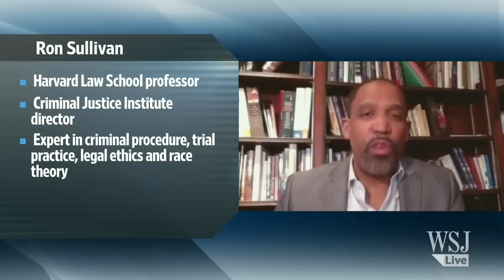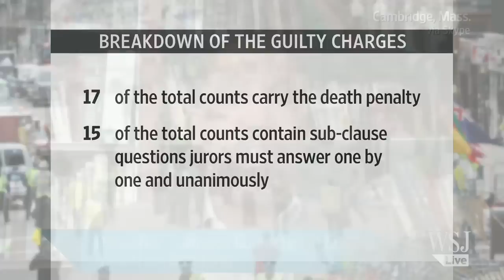Boston Bomber Trial Verdict: Analysis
Dzhokhar Tsarnaev was convicted of 30 charges in the Boston Marathon bombing trial and may now face the death penalty. Harvard Law School professor Ron Sullivan offers analysis. Photo: AP